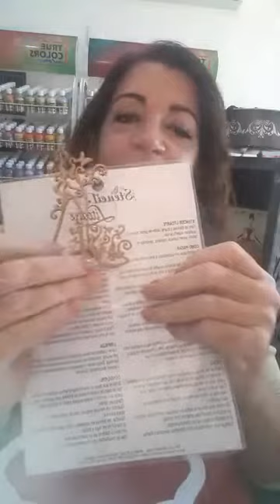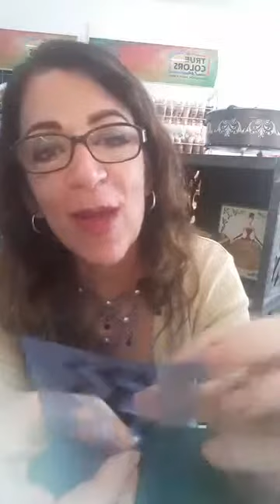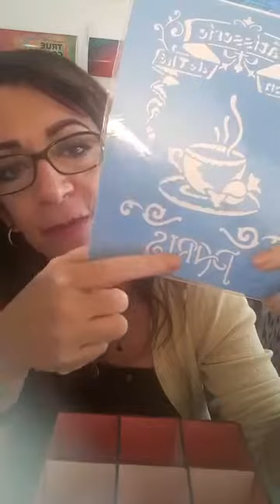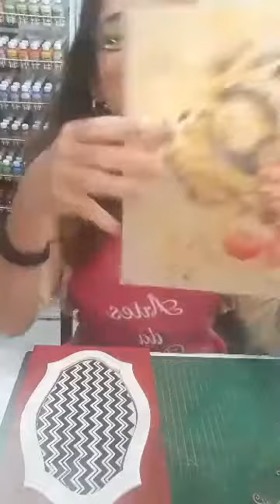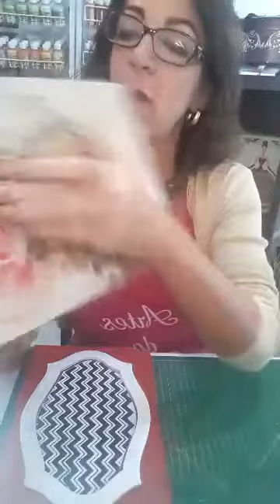Caixa glamorosa - Prof. Ana Cristina Vidal